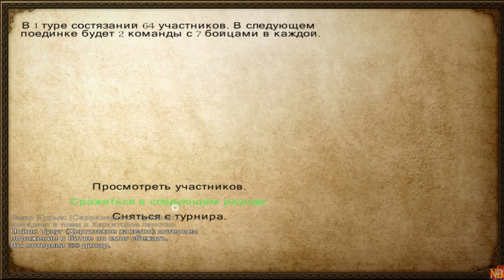Mount & Blade: Warband: Конец первой войны эпизод 1